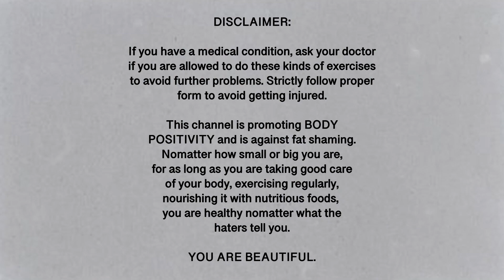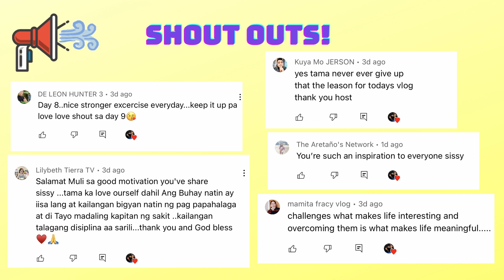DAY 9 - GET STRONGER HIIT CHALLENGE | FULL BODY WORKOUT with dumbells | Beginner-friendly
And today, we are back in smashing a workout challenge guys, and we will be calling it "GET STRONGER, HIIT CHALLENGE!" These are HIIT WORKOUTS or 'High Intensity Interval Training' type of workouts. This challenge will push you to your limits and will definitely make you stronger if you stay consistent as time goes on! This time, we will be using some DUMBELLS  for this workout. So get your yoga mat, sweat towel, a pair of dumbells and yourself ready and let's get this started!

We will be doing 10 exercises in total. 50 seconds of work, 10 seconds rest until you complete the 10 exercises (1 set). Take a 1 MINUTE REST/BREAK before doing another set and another set for a total of 3 sets. Do as many repetitions as you can but make sure to follow proper form.

THE WORKOUT:

BOX SQUAT INTO CALF RAISE
HIP THRUSTS
RUSSIAN TWISTS
REVERSE LUNGE (ALTERNATING) INTO RDL
RDL TO SHOULDER PRESS
CHEST PRESSES
ALTERNATING BENT OVER ROWS
DUMBELL SWINGS
ALTERNATING FRONT RAISES
MOUNTAIN CLIMBERS

1 MINUTE REST
REPEAT 2 TO 3 MORE TIMES AND YOU'RE DONE!

DON'T EVER NEGLECT DOING YOUR COOL DOWN right after doing your workout to avoid getting achy muscles the next day ☺️👉🏼

Videos that I am sharing here are intended to serve as a platform for me to inspire people and share my knowledge about fitness, life hacks, travel, motherhood and any lifestyle related subjects. 💜